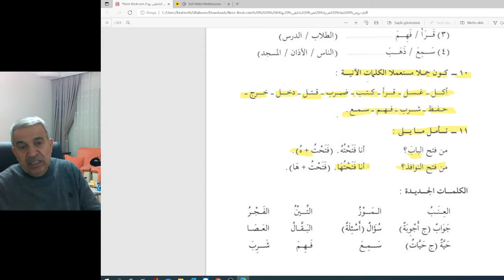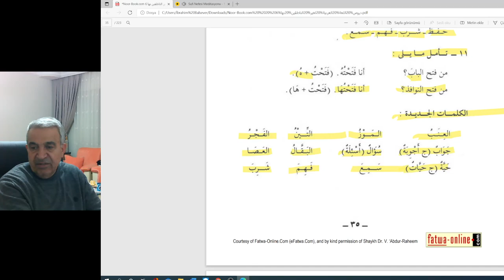Arapça Temel Dersler-Orta Seviye